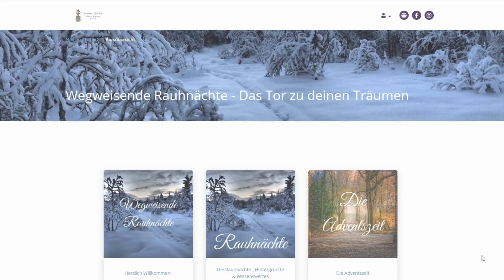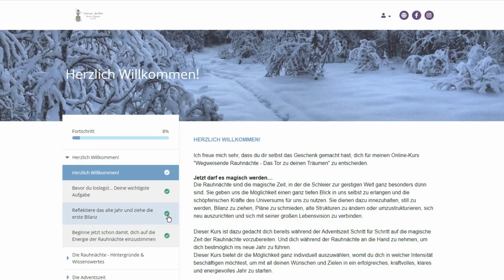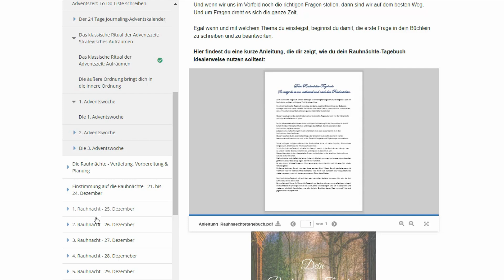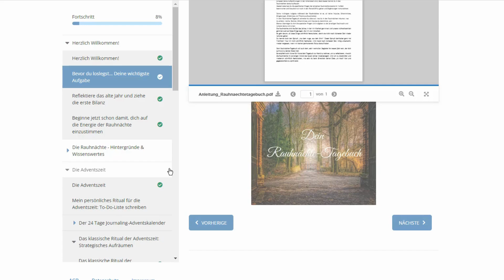Rundgang durch wegweisende Rauhnächte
Du bist hier auf meinem Kanal wollige Themen gewöhnt. Ich hatte dir in einem meiner letzten Videos berichtet, wie ich mich auf die kommenden Rauhnächte vorbereite. Vielen lieben Dank für die vielen lieben Rückmeldungen. Gerne gehe ich noch etwas tiefer auf das Thema ein und nehme dich mit auf einen Rundgang durch den Kurs von Miriam Krüger.

Die 12 Rauhnächte beginnen am 25. Dezember enden am 6. Januar. Sie symbolisieren die 12 Sternzeichen und somit auch die 12 kommenden Monate des neuen Jahres. Nach der Überlieferung steht jede Rauhnacht für einen Monat im nächsten Jahr und beeinflusst diesen.
Die Rauhnächte, die Zeit zwischen den Jahren, ist die Zeit, die von jeher dafür genutzt wurde nach innen zu schauen und bewusste Veränderungen vorzunehmen.
In dieser magischen Zeit zwischen den Jahren, wenn die Schleier zur Anderswelt ganz dünn sind, fällt es auch uns Menschen ganz besonders leicht, uns mit uns selbst und unserem Herzen zu verbinden. Es ist die beste Zeit für einen ganz großen Entwicklungssprung. Eine Zeit, in der sich das Tor zu unseren Träumen öffnet.

Deine bewusste Entscheidung für diesen Kurs hilft dir, die Magie der Rauhnächte zu nutzen, um Altes loszulassen, dich selbst zu verwirklichen, deinen tiefsten Träumen mehr Raum zu geben und innere Ruhe und Ausgeglichenheit zu finden.

Dies ist der umfangreichste und individuellste Rauhnächte-Kurs auf dem deutschen Markt. Es wird bereits im Advent begonnen, sich auf die Rauhnächte vorzubereiten. Dabei liegt ein besonderes Augenmerkt auf der Adventszeit. Du bekommst ein riesiges Portfolio an Möglichkeiten, wie du die Rauhnächte verbringen möchtest. Dabei stellst du dir das zusammen, was zu dir und deinem Leben passt.
Live Coaching-Sessions und Bonus-Lektionen runden den Kurs ab.

** Dieser Link ist ein Empfehlungs-Link. Solltest du darüber "Wegweisende Rauhnächte - das Tor zu deinen Träumen erwerben, erhält Sabrina Karlem eine Provision. Für dich erhöht sich der Preis dadurch natürlich nicht.